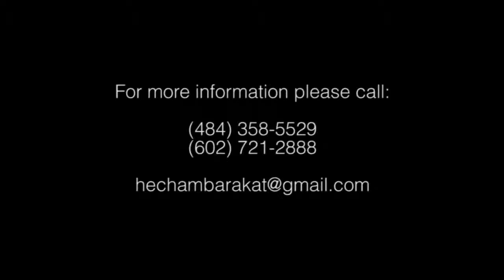Hisham Barakat - Awel Mara - اول مره تحب يا قلبي